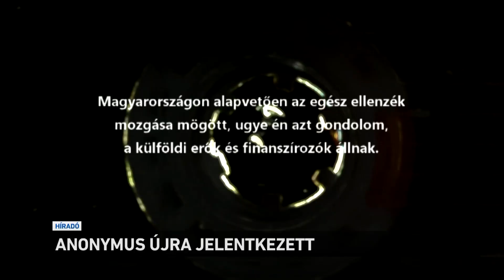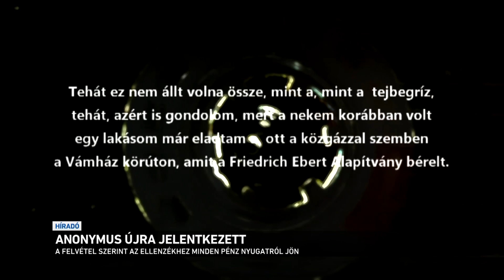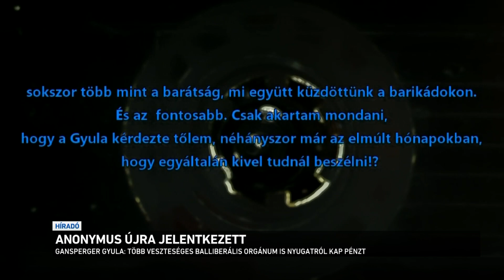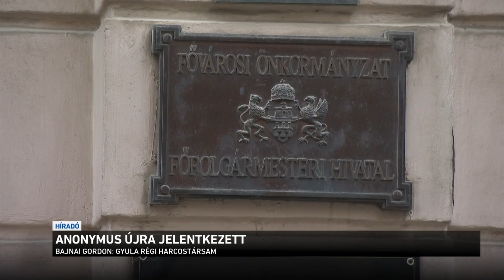Anonymus újra jelentkezett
Bajnai Gordon gyakorlatilag az amerikaiak embere, a Gyurcsány Ferenc vezette baloldal pedig minden pénzt külföldről kap – lényegében ezt mondta Gansperger Gyula azon az egyeztetésen, ez hallható a ma reggel nyilvánosságra került újabb Anonymus videóban. A baloldali kapcsolatait ecsetelő üzletember beszélt arról is, hogy az ellenzéki médiára, közelebbről a 444-re befolyása van Soros Györgynek, de anyagi segítséget nyújt Veres Tibor, a Wallis tulajdonosa is.